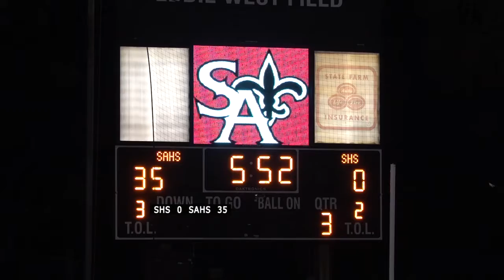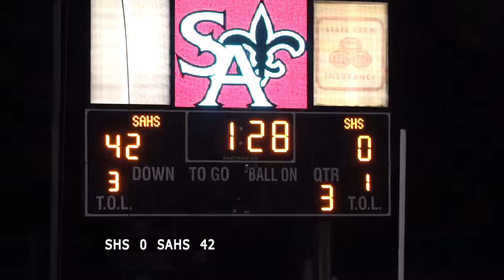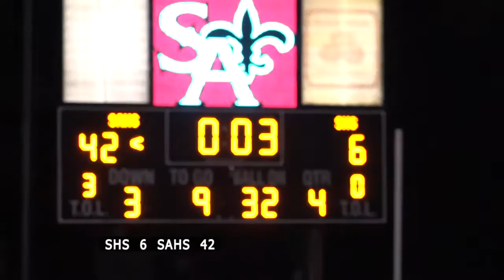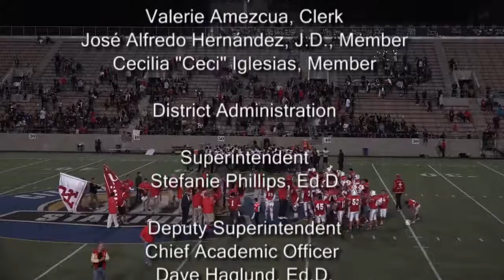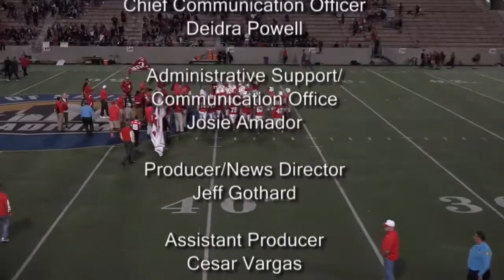Segerstrom H.S. Football vs Santa Ana H.S. Part 2 SAUSDTV